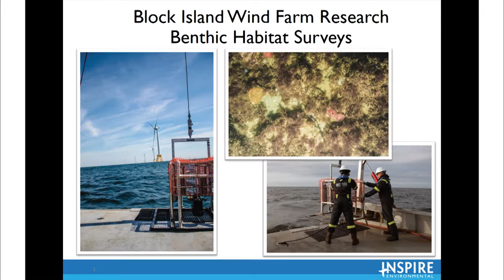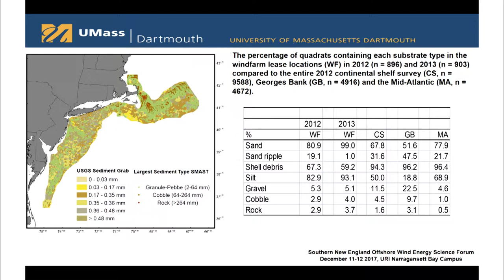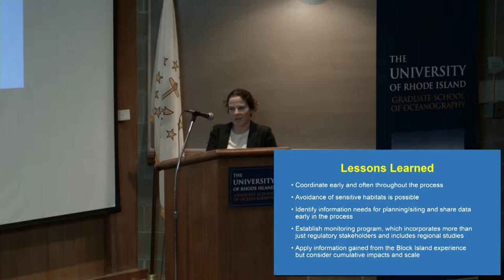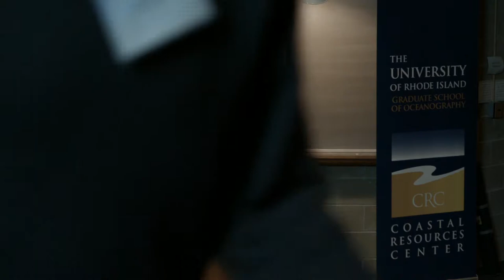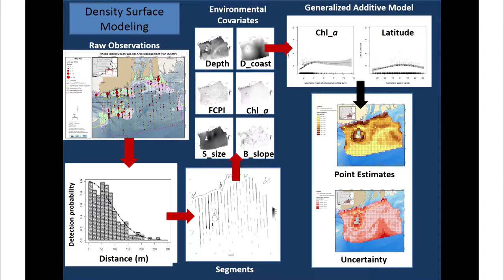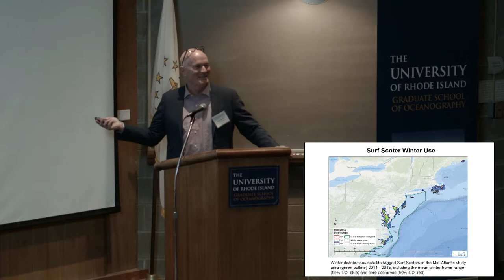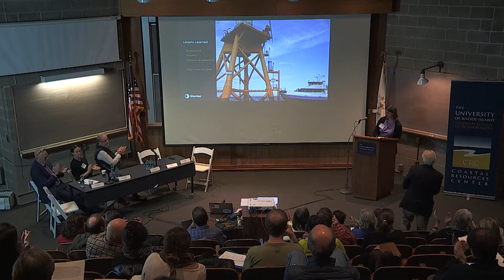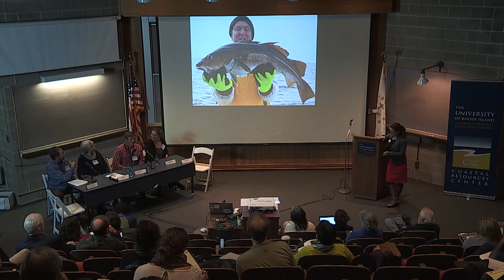Southern New England Offshore Wind Energy Science Forum - Day Two - Morning Session